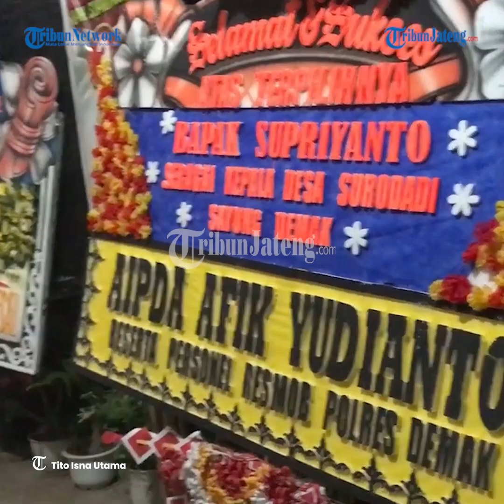Viral Preman Pensiun Jadi Kades Surodadi Demak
Bagaikan film di layar kaca, menceritakan seorang mantan preman berubah jadi orang baik itu terjadi di Desa Surodadi Kecamatan Sayung Kabupaten Demak.

Pasalnya, Supriyanto atau kerap disebut sebagai Agus Boang terpilih menjadi Kades Surodadi Kecamatan Sayung Kabupaten Demak.

Adapun, hari ini, Rabu (2/11/2022) akan digelar pelantikan kepala desa terilih se kabupaten Demak.

Pria kelahiran 29 Desember tahun 1977 di Desa Surodadi Kecamatan Sayung Kabupaten Demak ini terkenal atas kenakalannya yang suka berkelahi.

Awalnya Supriyanto tidak pernah memiliki keinginan untuk bisa jadi Kades di Desa Surodadi.
Sebab waktu kecil, Agus lahir di keluarga tidak mampu dengan 5 saudara.

"Tak menyangka di benak saya dari kecil pun berpikir kalau satu bakalan jadi kepala desa," kata Agus kepada Tribunjateng, Rabu (2/11/2022).